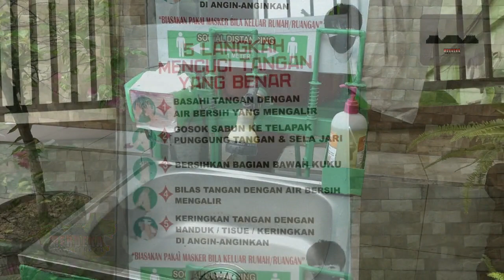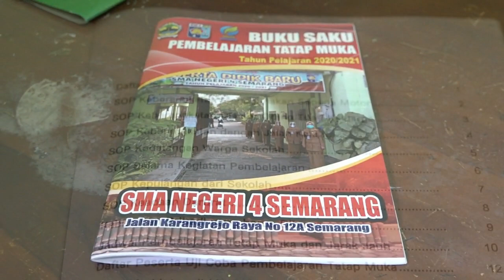GANJAR SIDAK UJI COBA PEMBELAJARAN TATAP MUKA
Gubernur Jawa Tengah, Ganjar Pranowo melakukan sidak di SMAN 1 Ungaran, Senin (5/4). Sidak dilakukan untuk mengecek pelaksanaan uji coba pembelajaran tatap muka (PTM) di sekolah tersebut. Kedatangan Ganjar yang mendadak membuat sejumlah guru terkejut. Sebab awalnya, Ganjar dijadwalkan sidak ke SMAN 4 Semarang, SMKN 7 Kota Semarang, MTs Negeri 1 Kota Semarang dan MAN 1 Kota Semarang. Namun Ganjar membatalkan rencana itu karena tahu informasi sidak telah bocor dan sekolah-sekolah itu sudah mempersiapkan.

Saat sidak ke SMAN 1 Ungaran, Ganjar cukup puas dengan pelaksanaan uji coba pembelajaran tatap muka. Sebab ia melihat, sarana prasarana protokol kesehatan telah dipenuhi dengan baik dan SOP juga berjalan baik. Jumlah siswa yang mengikuti PTM juga dibatasi. Per kelas maksimal 15 siswa dengan jarak kursi siswa lebih dari satu meter. Selain itu, semua memakai masker dengan baik. Tempat cuci tangan juga sudah terpasang di pintu masuk hingga di depan-depan kelas. Satpam juga berjaga dengan alat pengukur suhu di tangan. Selain itu, di lantai sekolah terdapat garis-garis anak panah yang mengatur flow siswa saat masuk atau keluar kelas.

Dari pantauannya itu, Ganjar mengatakan bahwa persiapan sekolah menggelar uji coba tatap muka sudah matang. Sarana prasarana dan SOP sudah disiapkan dan berjalan dengan baik. Namun Ganjar mengingatkan agar SOP yang disepakati itu benar-benar berjalan di lapangan. Sebab yang paling sulit menurutnya adalah implementasi dari aturan-aturan itu. Selain itu, Ganjar juga berdialog dengan siswa terkait penerapan protokol kesehatan. Dari para siswa itu, Ganjar yakin uji coba berjalan aman karena mereka memahami aturan yang ada.